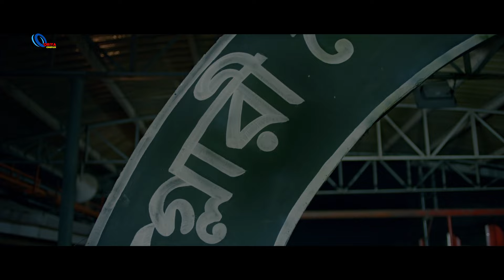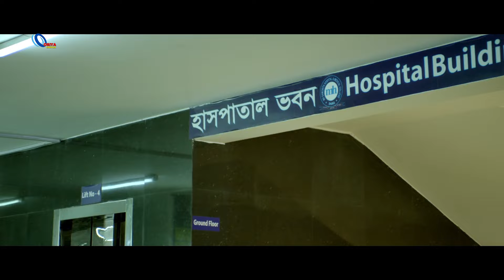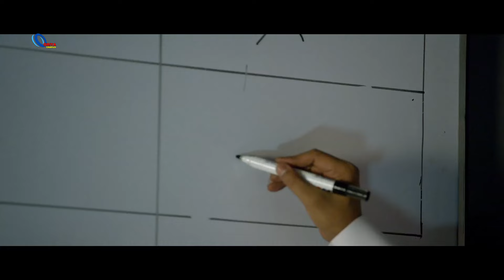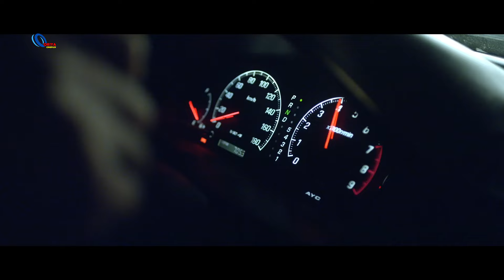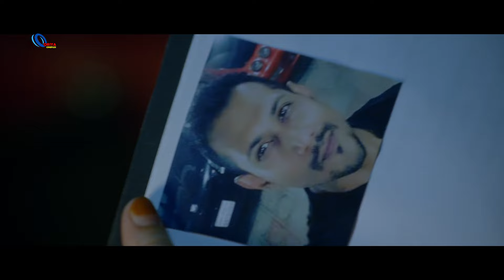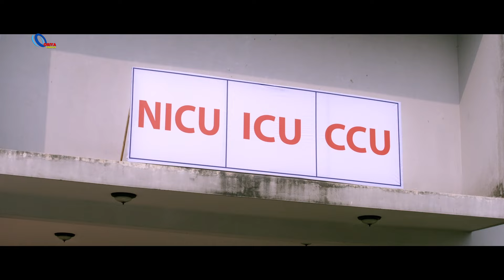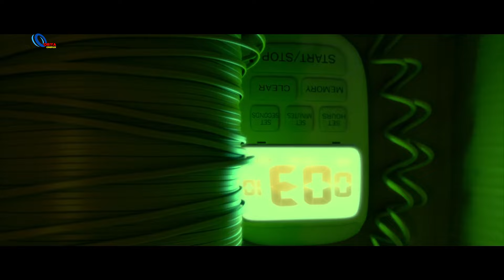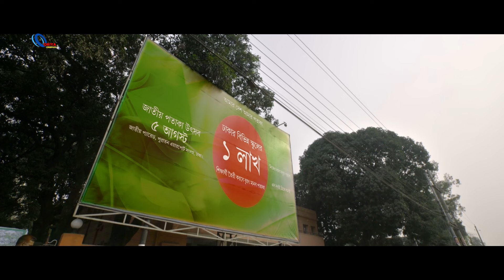Encounter ଏନକାଉଣ୍ଟର Blockbuster Action Full Movie ( 4k HD ) | Arifin Shuvoo , Mahiya Mahi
ODIA CINEPLEX presents the odiafullmovie " encounter , starring : arifinshuvoo , mahiyamahi , Directed by
Directed by

Movie Credits :
Film       :  Encounter ( ଏନକାଉଣ୍ଟର )
Director : Dipankar Dipon
Starring : Arifin Shuvoo , Mahiya Mahi , ABM Sumon , Nawshaba , Shipan Mitra , Shatabdi Wadud , Afzal Hossain , Alamgir & Many More
Music Director(s) : Arindam Chatterjee, Adit, DJ Rahat
Year :- 2024